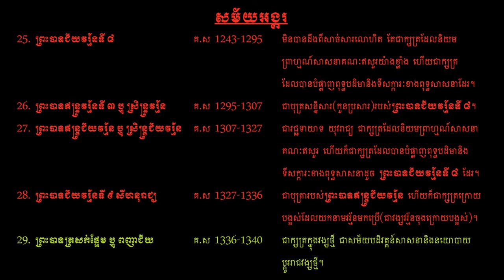Angkor Era - part 5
This is the beginning of falling down of Angkor Empire. The Religious dispute started spreading over the empire, especially royal relatives power. The dispute between Buddhism and Hinduism is the biggest crisis that caused the empire become weaker day by day.